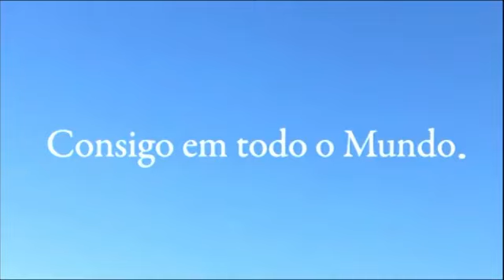AD MARCO 09 X SC FREAMUNDE OITAVA JORNADA